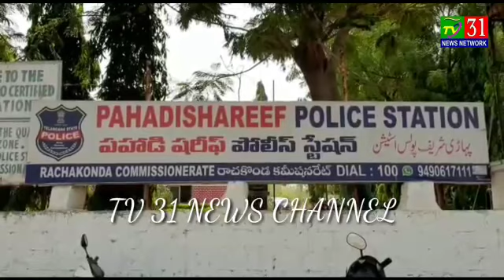Khatoon Ke Qatal Ka Mamla Hua Hal | Mulzim Hua Giraftar | Pahadi Shareef Police Station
Khatoon Ke Qatal Ka Mamla Hua Hal | Mulzim Hua Giraftar | Pahadi Shareef Police Station Hudud|| Hyderabad| Rachakonda Commissionerate| Telangana|.

DCP LB NAGAR SUNPREET SINGH IPS KI PRESS CONFERENCE

Tafseelat Ke Mutabiq 7 December Ke Din Ek Khatoon Ki Bagair Kapdon Ke Mushtaba Halat Me Jallpally Talab Ke Paas Police Ko Lash Datiyab Hui Thi

Is Silsile Me Police Ne Aaj Mohammed Feroz Urf Akber Ko Apni Hirasat Me Liya

Jahan Tafteesh Par Mulzim Mohammed Feroz Urf Akber Ne Iqbal-E-Jurm Karliya Aur Police Ko Tafseelat Batate Hue Kaha Ke

Wo Peshey Se Auto Driver Hai 6 December Ki Raat 10:30 Baje Ke Qareeb Bissmilla Tea Point Baba Nagar Se Isne Khatoon Jiska Naam Naseem Fatimah W/O Late Jabbar Jo Mohammed Nagar Bandalaguda Ki Rehne Wali Thi  Mohammed Nagar Jane Ke Liye Mulzim Ke Auto Me Baith Gayi
Mulzim Ne Khatoommn Ko Chandrayangutta Se Sidha Jalpally Ki Taraf Le Gaya Aur Uske Saath Zabardasti Karne Laga Isi Beech Khatoon Ne Hatapayi Ki Jiske Sababa Wo Aag Bagola Hogaya Aur Khareeb Me Rakhe Pather Ko Utha Kar Khatoon Ke Muh Par Dal Diya Jiske Sabab Uski Maut Waqe Hogayi

Aaj Police Ne CCTV_FOOTAGE Ki Madad Se Mulzim Ko Apni Hirasat Me Lete Hue Is Case Ko Hal Kiya

Aaye Dekhte Hai Aage Ki Tafseelat